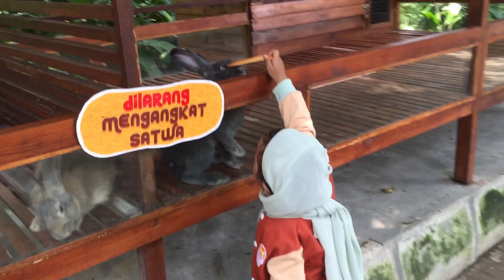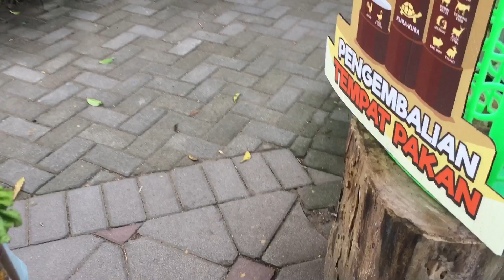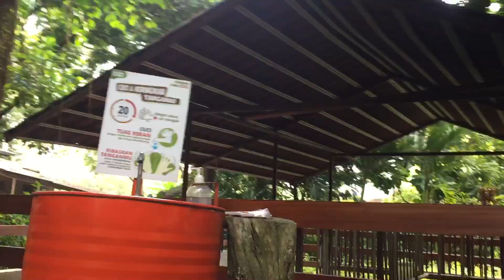Keliling Gembira Loka Zoo di jogja !! Bisa Ngasih makan Hewan Juga